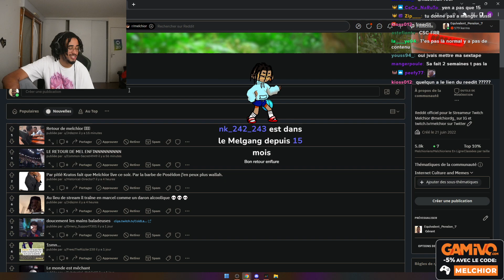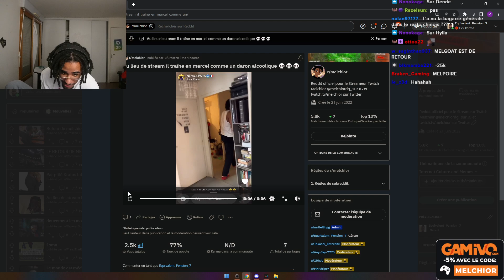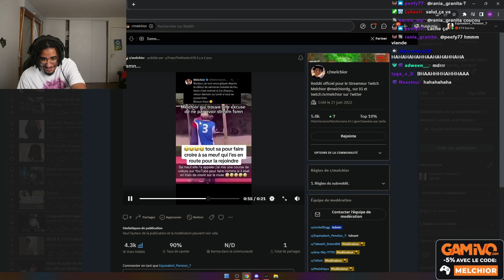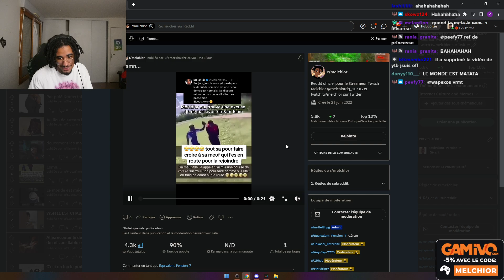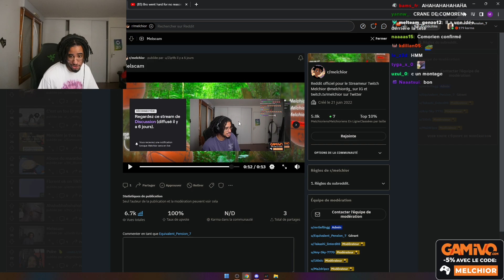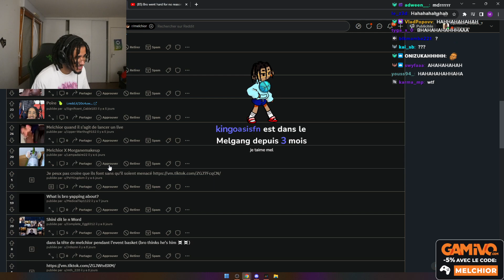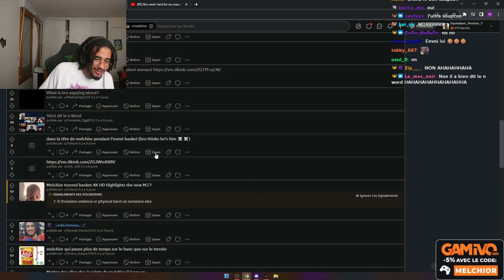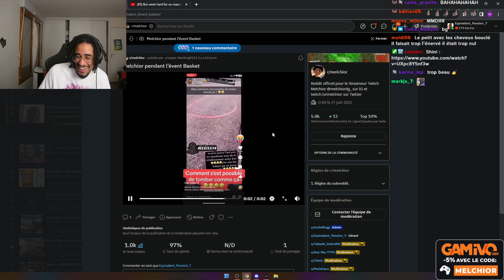Melchior réagit au reddit #6